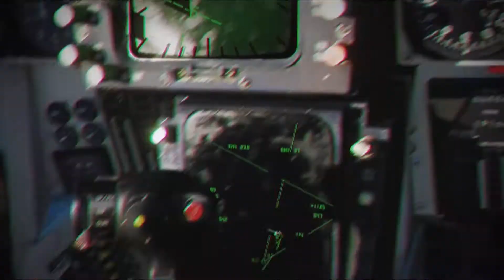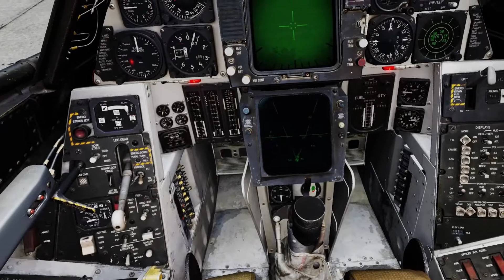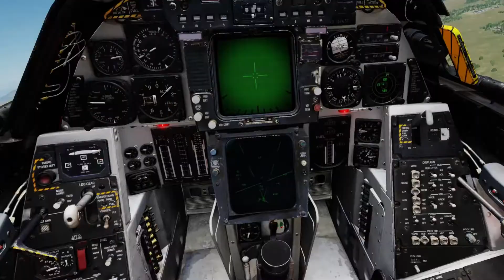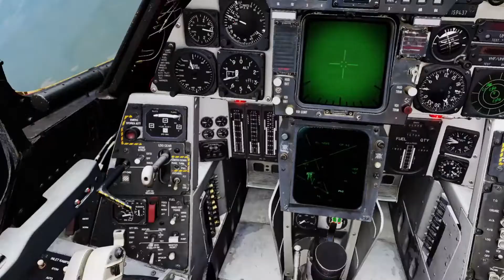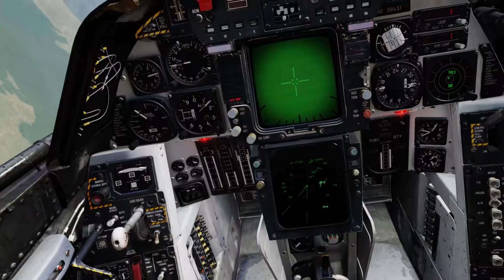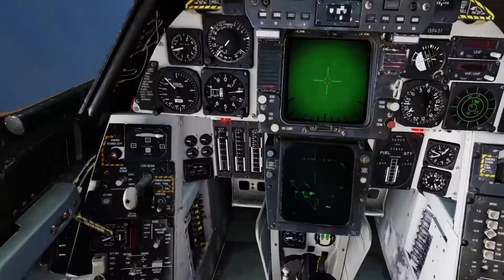Friendly 4v4 Match: TFS 81 vs Phoenix Task Force (3 Rounds)